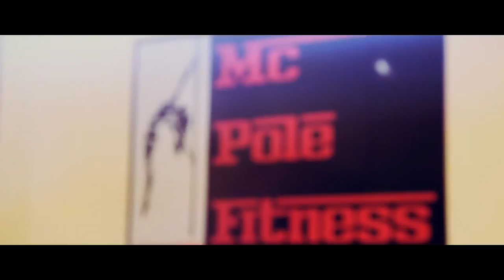Strip Aerobica MC Pole Fitness